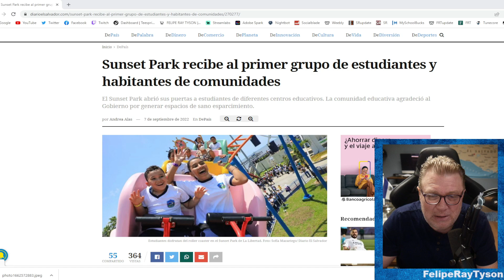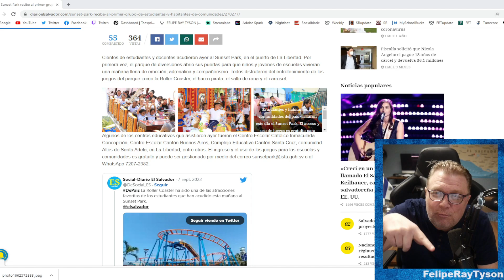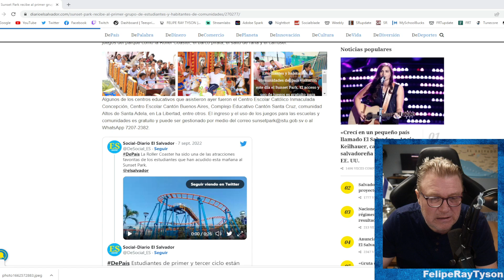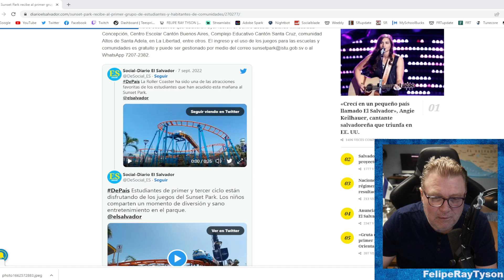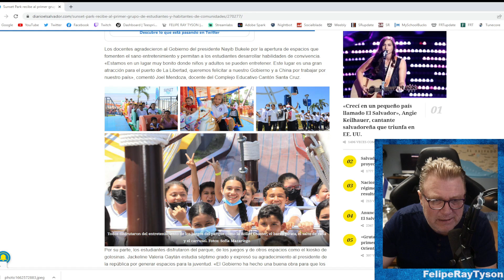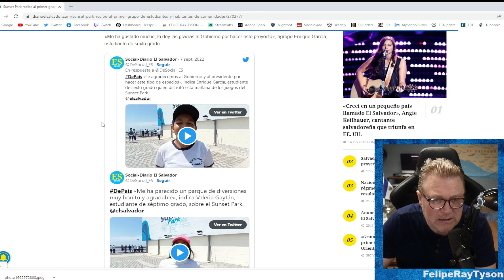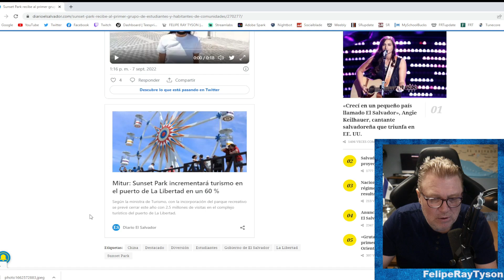Sunset Park Abrió sus Puertas a Cientos de Estudiantes Totalmente Gratis, Bukele Cumplio